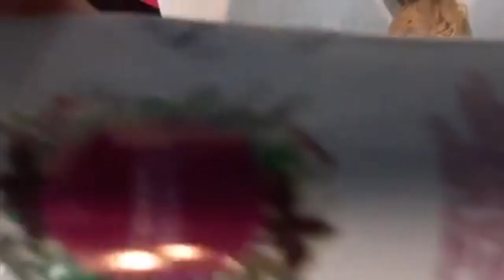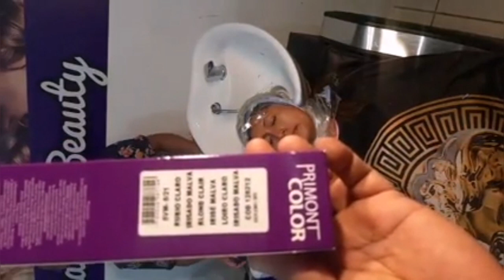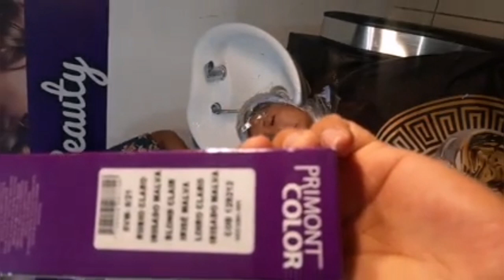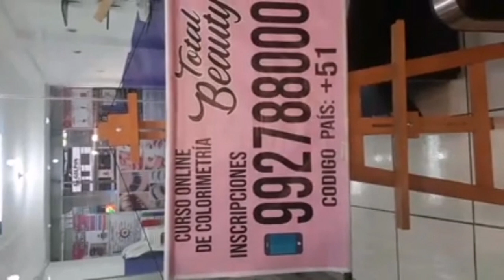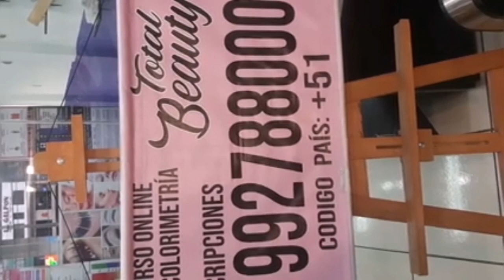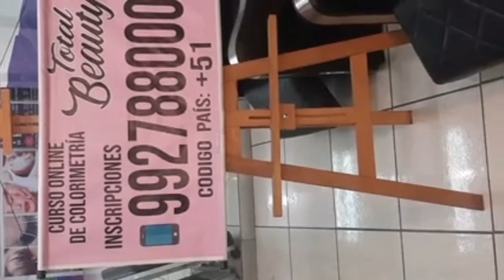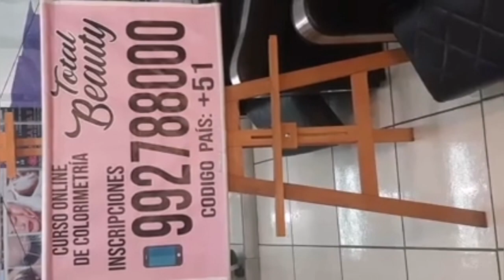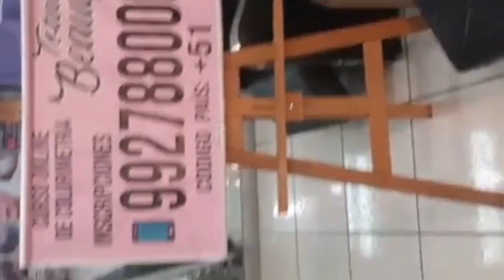MATIZADO RUBIO MANTEQUILLA .fórmula y color ❤️💕❤️💕